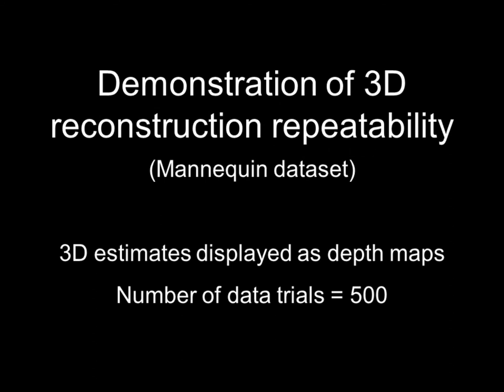First-Photon Imaging: Supplementary Movie M2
A movie showing the repeatability and accuracy of first-photon imaging methods.  Associated with the following paper:
Ahmed Kirmani, Dheera Venkatraman, Dongeek Shin, Andrea Colaco, Franco N. C. Wong, Jeffrey H. Shapiro, and Vivek K Goyal, “First-Photon Imaging,” Science, vol. 343, no. 6166, pp. 58–61, 3 Jan 2014.